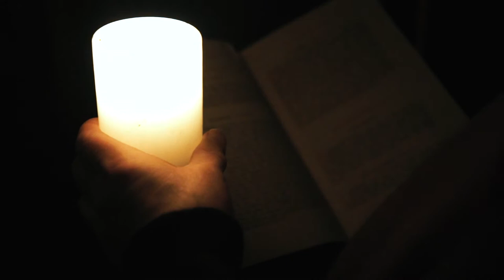Carvalyn Gaelgagh: Coloayrtys marish Dr Marie Clague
A Manx Gaelic film about carvals and the Oie'll Verree.

Perhaps the key event in the traditional Manx song year was the Oie'll Verree on Christmas Eve.
This would be when everyone would get to perform and hear carvals, the traditional Manx songs for Christmastime.
But what exactly are carvals?
Where did they come from and how were they sung?
What was the Oie'll Verree and how do we know of it?

Dr Marie Clague here explores these questions and presents a picture of this key point in the Manx year which appears as exciting as it was magical.

An English language version of this film, and a the fuller interview with Dr Clague, can be enjoyed here:

The traditional Manx song performed here is 'She shoh yn laa,' sung by Phil Gawne.

More about the music of the Isle of Man can be found